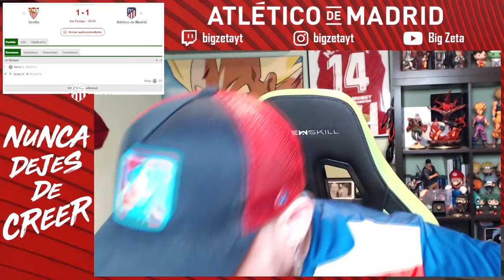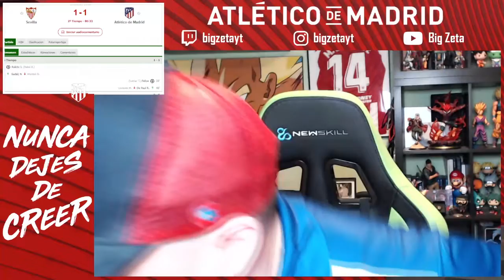HINCHA DEL ATLÉTICO DE MADRID REACCIONA AL SEVILLA 2 - ATLÉTICO DE MADRID 1 | PARTIDO COMPLETO.